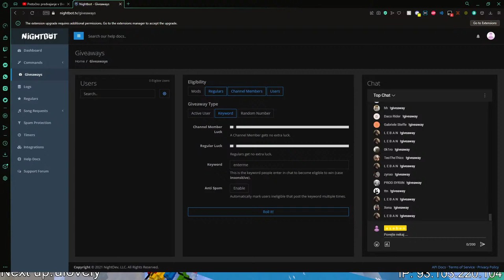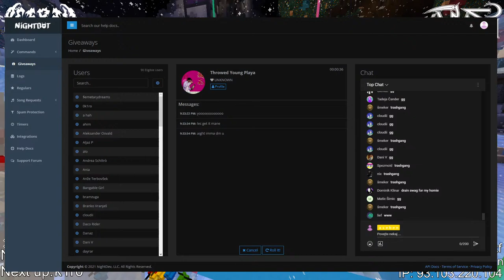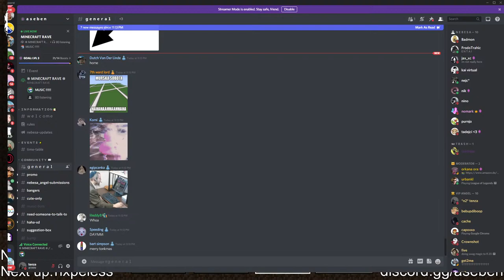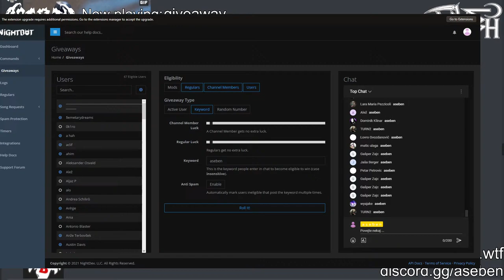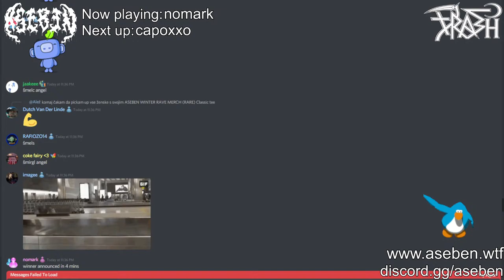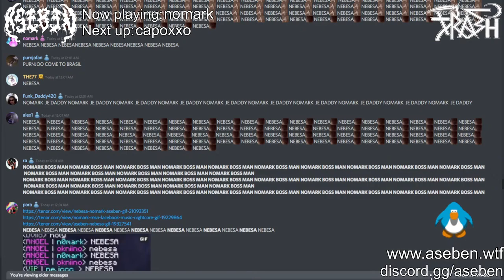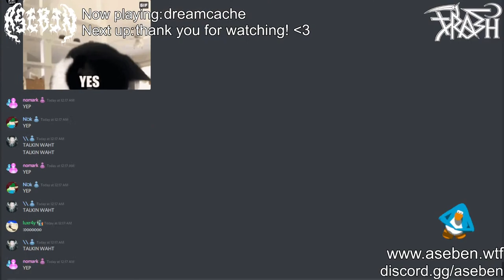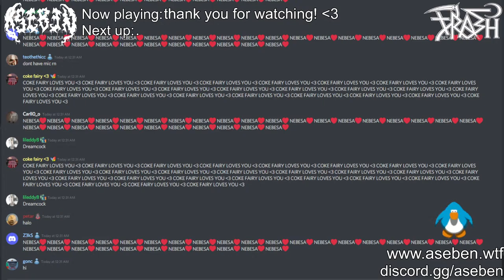NEBESA MINECRAFT RAVE (WINTER EDITION) Capoxxo, Dreamcache, Nomark and more!!!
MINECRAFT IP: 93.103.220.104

ｎｅｂｅｓａ

ａｓｅｂｅｎ